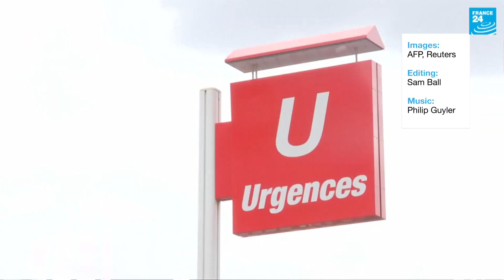Pushed to ‘breaking point’: French ER workers go on strike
French emergency room workers protested Tuesday against a chronic staff shortage that they say is pushing hospitals to breaking point and putting patients’ lives at risk.